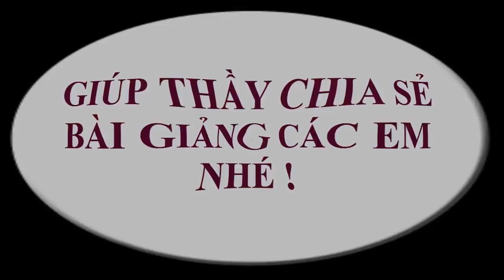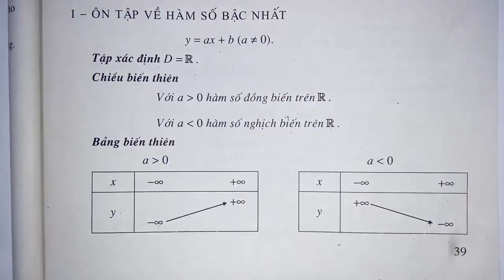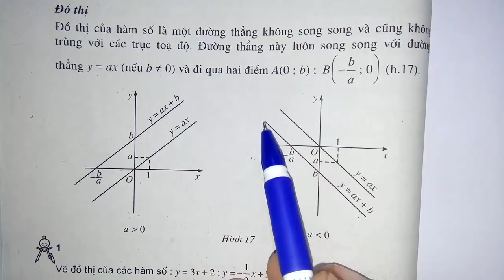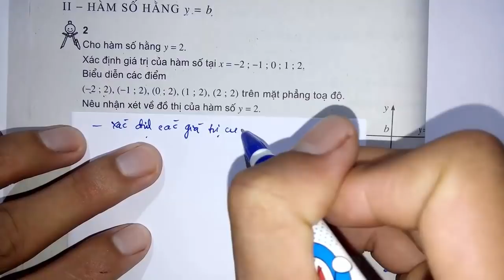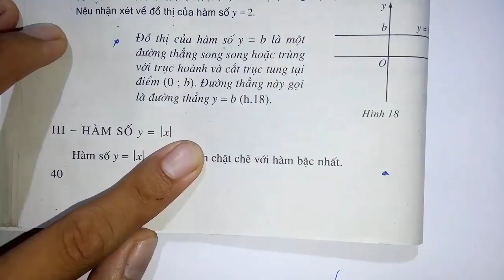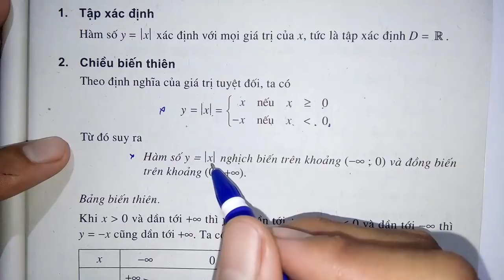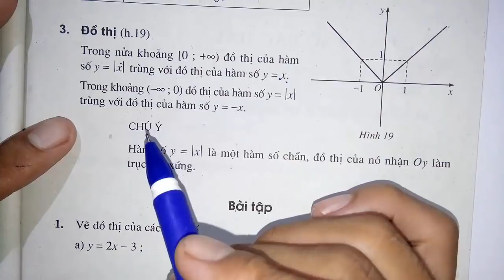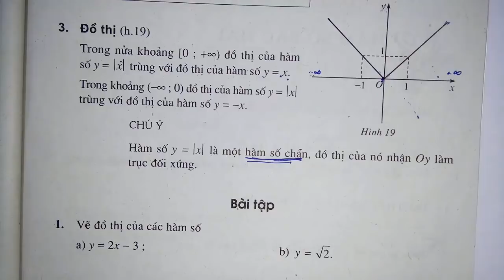Toán học lớp 10 - Đại số - Chương 2 - Bài 2 - Hàm số y = ax +b - Tiết 1